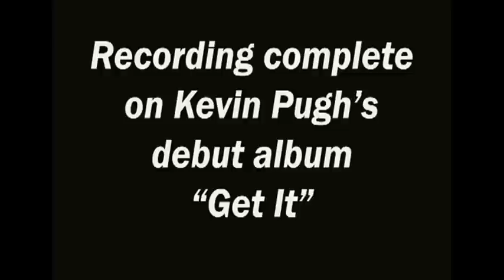Kevin Pugh - Debut album "Get It" recording complete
Video of the completion of recording Kevin Pugh's debut album "Get It".